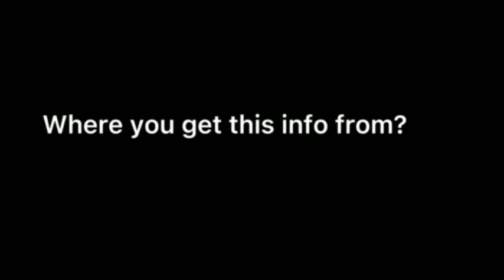Con0hi Disstrack Ft Cnv Stranger and The1VideoGuy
Better then your mom's rent